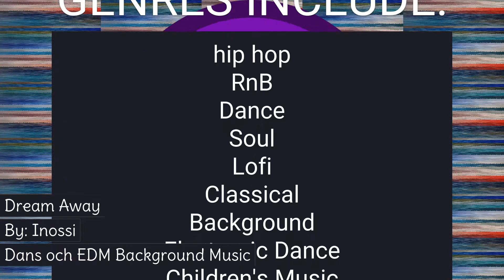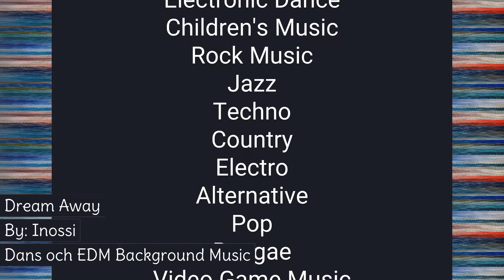Dream Away by Inossi (Music Medley) No Copyright Background Music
SONG: Dream Away by Inossi